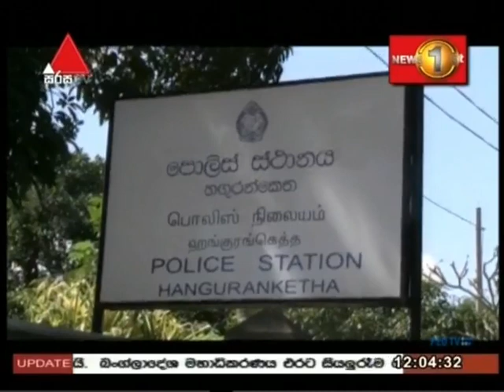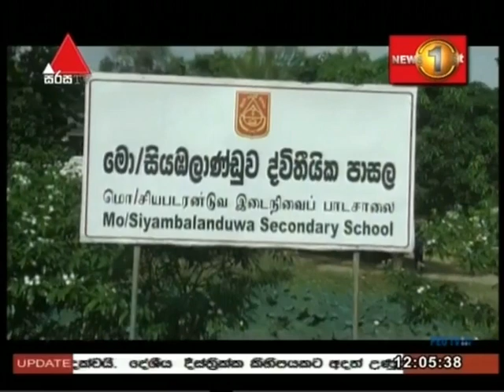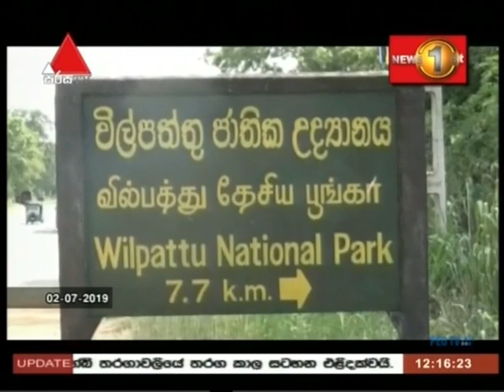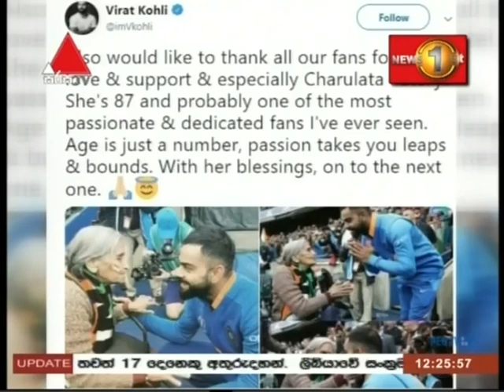Lunch Prime Time News 03-07-2019